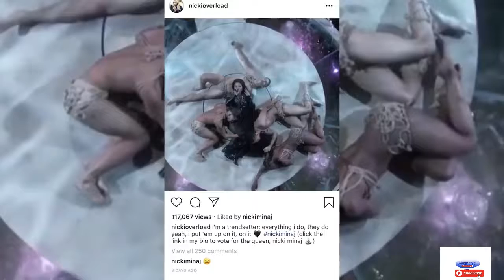Nicki Minaj Disses Cardi B's AMA Performance @ Hollywoodlife/sound_city_ent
Nicki Minaj disses Cardi B’s AMA performance. Plus - Cardi reveals what she really wants from Offset on her birthday.

Starring @AliStagnitta

Produced Lisa Braun @BraunLA

Source :Hollywoodlife

google plus: sound_city_ent

Thank You For Being Apart Of My YouTube channel